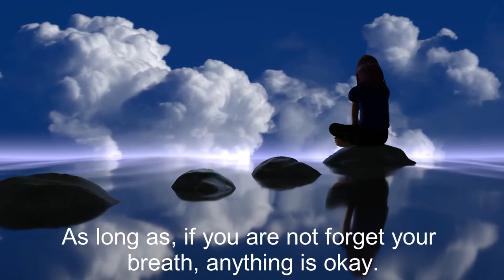How to train your Monkey Mind? Meditate Everywhere, anytime. The simple Meditation.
We can mediate everywhere ,anytime, even three seconds, two seconds, while you're walking, while you are having coffee and tea, while you're having Meeting.
Many people has little bit misunderstand about meditation, they think meditation meaning "Think of nothing, concentrate.
We can not block thought and emotion. In fact, we need thought and emotion, whether you listen to your Monkey mind or not, that's the issue what we call monkey mind, Monkey mind is chattering Plaplaa laa, yada yada. Monkey mind is giving you opinion so whether you listen to opinion or not is up to you, Right?
Through meditation what we do is we have to "make friends with the monkey mind"
(a) But how to make friends?
       So, right method is "you need to give job to monkey mind".
(b) How to give job to monkey mind?
      Vide Simple "MEDITATION TRAINING i.e "BE AWARE OF THE BREATHE"
Ask monkey mind: "Hello! watch breath".
Monkey Mind says: Ah Yeah! Good Idea and be aware of breathe.
Lots of thought comes in the background don't care, no problem, as long as if you don't forget your breathe, anything is okay. No need too much concentration, simply be aware of the breathe.

Relaxing Music for Stress Relief- Meditation, Sleep, Calming, Yoga, Spa Relaxing Music 24/7, Calm Music, Sleep Music, Stress Relief Music, Meditation Music, Study, Sleep – Are you into meditation, just looking to relax or hoping to enjoy a yoga session to calming music or deep sleep music? The White flower, relaxing music and sleeping music is peaceful music that can be used for healing meditation, yoga music, soft music, massage music, relaxing music, or study music. Because our calming music works as music therapy and uses meditation music and beautiful piano music, it is deeply soothing music that can be used as deep sleep music to make you sleepy. As such, it is ideal stress relief music and can therefore be used at home or in a spa for healing meditation to relax. Our calm music, enhanced with the soothing sounds of the piano, is sure to offer soothing relaxation. Use this soothing music as relaxing music to sleep, relax and promote healing meditation and Zen. Achieve a state of Zen or Zen meditation by listening to The White Flower, piano music and relax as if you are listening to soft music in a spa.
Meditation Helps
(a) relax the mind and body enabling greater clarity and more balanced and
      productive state.
(b) Heals your body
(d) Stay Calm
(e) Enhanced Learning &Intelliegence
(f)Driveout Insomnia
(g) Improved Concentration & Many More.

My videos are ideal for sleep, study, meditation and stress relief. My goal is to provide high quality content.